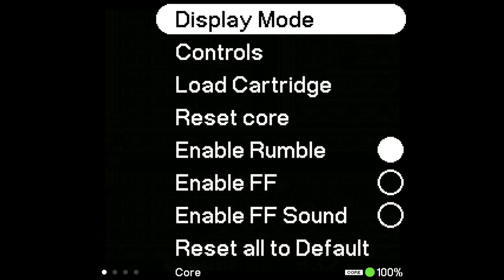Milon's Secret Castle (Game Boy) Playthrough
Playthrough of Milon's Secret Castle for Game Boy.